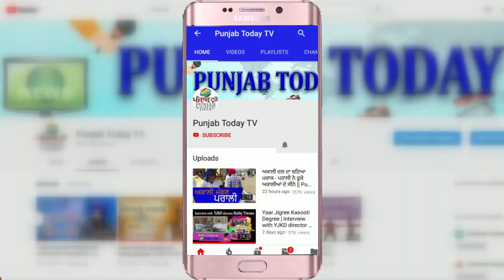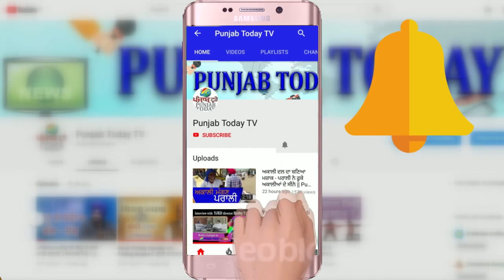चोरी करते कैमरे में पकड़े गए | Viral Videos | CCTV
चोरी करते कैमरे में पकड़े गए | Viral Videos |